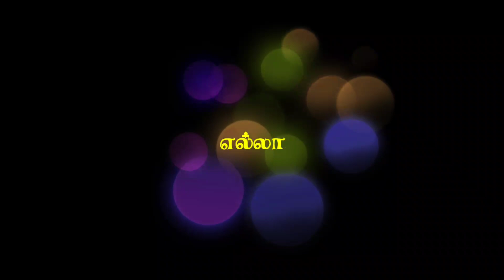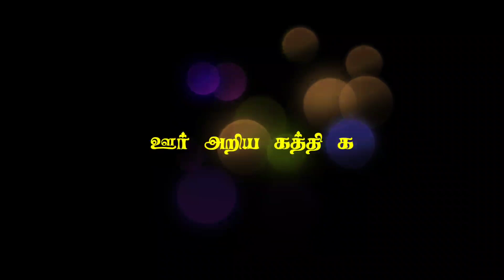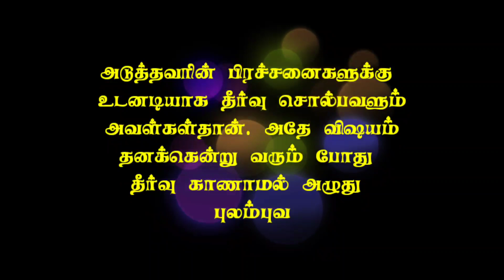பெண் எப்படிப்பட்டவள் தெரியுமா!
This video is talking about signs he is falling in love with you. This is useful for couples. This counselling in tamil channel give you a lot of study of signs he is falling in love with you.

Psychological Counselor